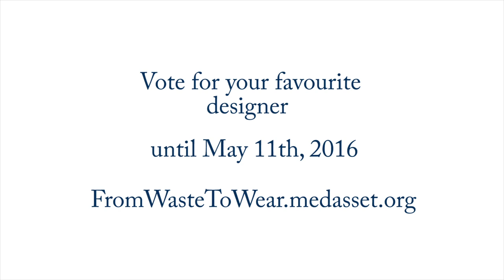Healthy Seas Fashion Project Competition Promo Video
As part of its awareness-raising work, MEDASSET, together with AKTO, the College of Art and Design, and DoitEco Project, created a competition in which 10 students and recent graduates of the College have been given an opportunity to present new work to the public. All the clothing includes fabric woven with ECONYL® yarn – so it’s partly made with recycled fishing nets. Four of the five judges tasked with selecting the three top designers are women who are professionals in the fields of conservation, fashion, art, or business.

The fifth set of marks will be in the gift of the public, which, from the 5th of May is invited to join the judging panel and cast its votes to say which of the 10 competitors has best succeeded in communicating the ambitions of the initiative! The results will be announced on our website and the three top designers will be awarded their prizes at a special event.

About the Project:

Contestants were requested to create an ‘artistic’ outfit (left) and a ‘wearable’ outfit (right) based on a common concept.

Models: Hana, Stella and Marilena
Hair & Makeup by Freddy Makeup Stage